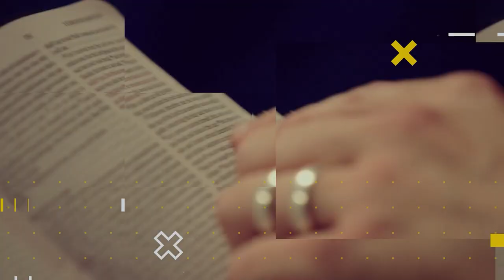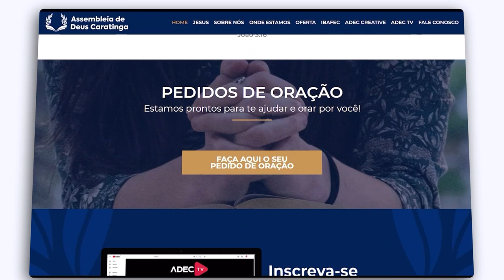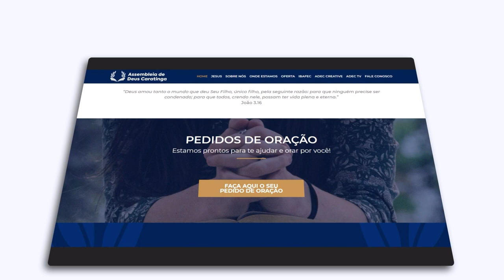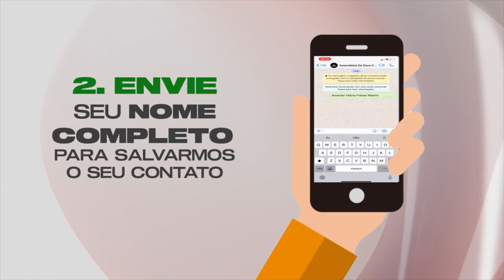LIÇÃO 2 - A deturpação da doutrina bíblica do pecado | LIÇÕES BÍBLICAS